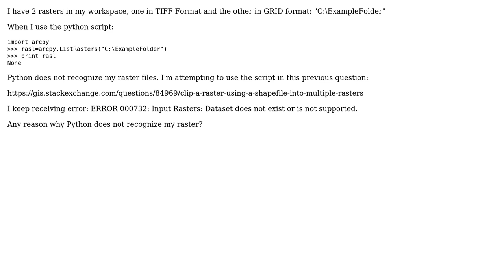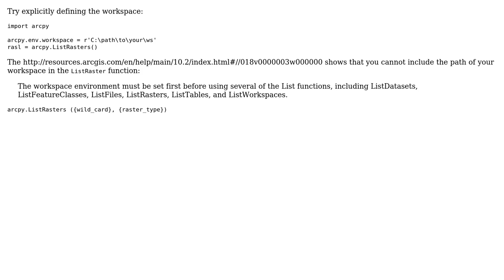GIS: ListRasters not recognizing raster files in python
With thanks & praise to God, and with thanks to the many people who have made this project possible! You are responsible for your own actions.